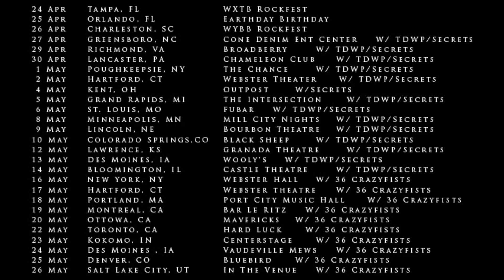Sleepwave Spring 2015 Tour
Catch Sleepwave on tour this Spring!
The new album 'Broken Compass' is available now